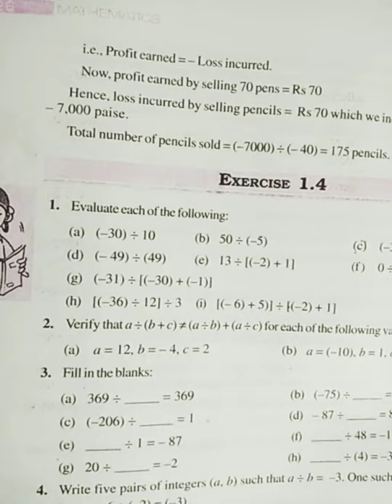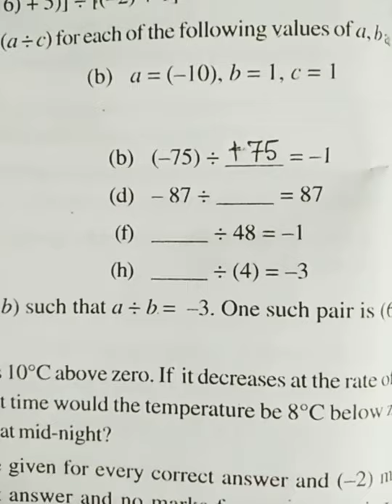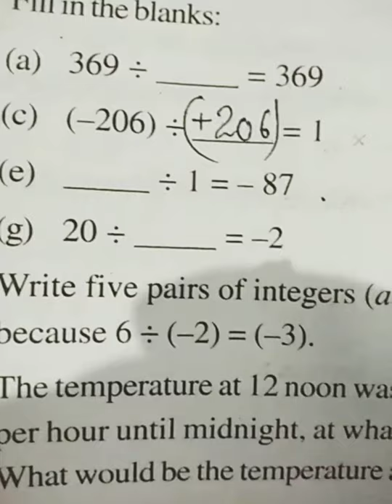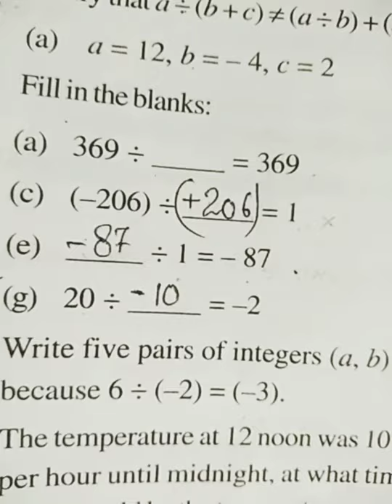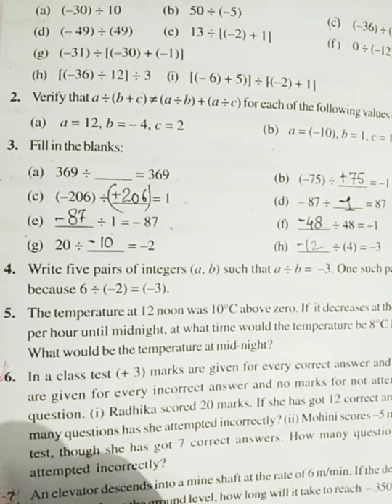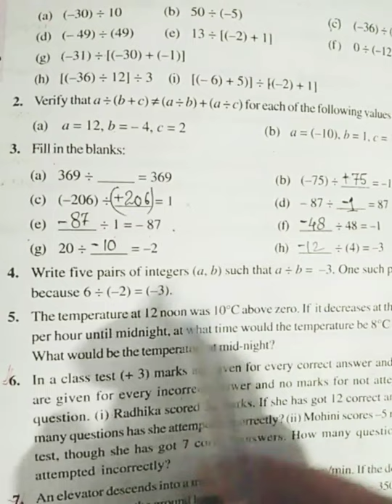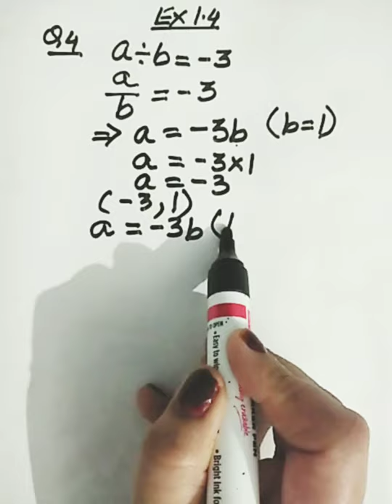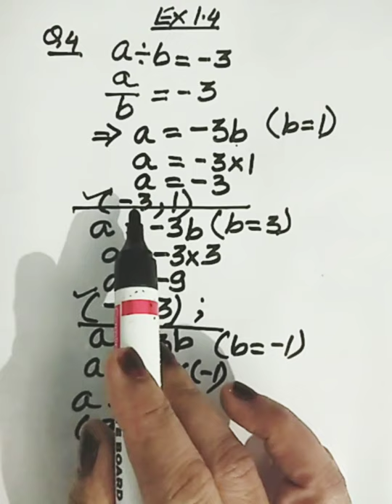INTEGERS / CLASS 7TH NCERT MATHS / EX 1.4/ Q 3 & Q4 / Aakansha Singh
Detailed explanation of the chapter 1 (integers)  question 3 and question 4.